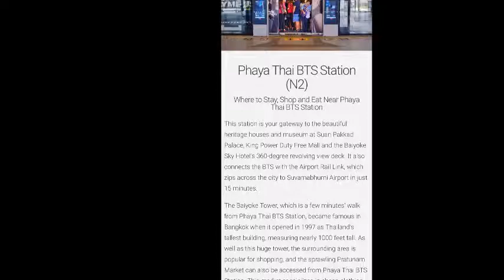XT Phayathai (Bangkok) by Sansiri, Developer Sales Alan Tang +65 90672388, Register Now !!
💥 🎙ERA is pleased to announce the launch of Sansiri’s new 🇹🇭 Bangkok exciting project 💥

🔥XT Phayathai by Sansiri (Thailand Bangkok) 🔥
XT Phayathai is the latest of XT series by Sansiri ! It locates about 600 meters from Phayathai BTS Station and 500 meters from Phayathai Airport Rail Link. Easy take a direct train to Suvarnabhumi Airport !!

💥 Launch will be at 🏨 At Four Seasons Hotel Singapore Level 3 Temasek Room

💥 Another exciting Sansiri project in 🇹🇭 Bangkok !

✅Approx 500-700m to Phayathai BTS Station and Airport Rail Link
✅2 BTS stops to Siam Station
✅Well-known hospitals, Schools and Offices in the vicinity
✅Kingpower Duty Free shopping mall within 5 mins walk

🎯 FREEHOLD 🎯 Great location 🎯 Competitive pricing 🎯 Good Yield. Don't Miss !!

👋 Singapore Launch on 1st & 2nd September 2018 Saturday & Sunday
At Four Seasons Hotel Singapore Level 3 Temasek Room from 11am-6pm
🔥 XT Phayathai Investment Seminar will be at 2pm conduct by Sansiri 🤝

★★★ 崭新豪华公寓,优质单位,设施齐全, 名师设计，位置卓越, 地铁，巴士，购物中心，名校林立, 近在咫尺,机会难逢,住家投资第一选择,勿失良机.

欢迎中国,香港,台湾,马来西亚泰国和印尼等国家的客户和朋友,询问和购买,首选单位，优惠价格,考查发展项目,请拨热线 Alan Tang 预约参观，错过可惜

作专业回复。

CHEERS

ERA Exclusive Official Marketing Agency for Sansiri